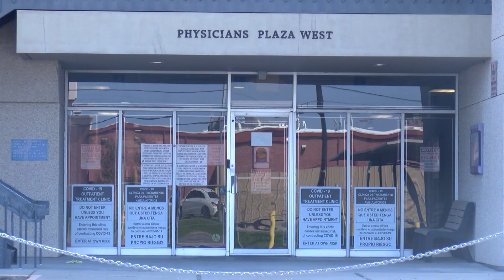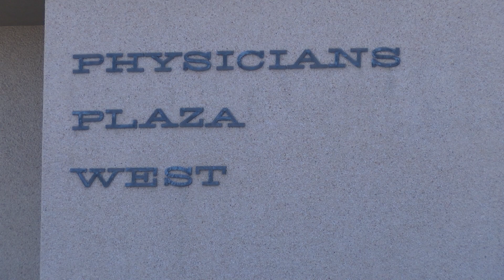CREAN NUEVA CLÍNICA PARA PACIENTES COVID-19 EN EL CONDADO NUECES